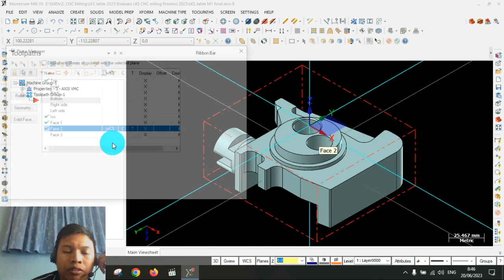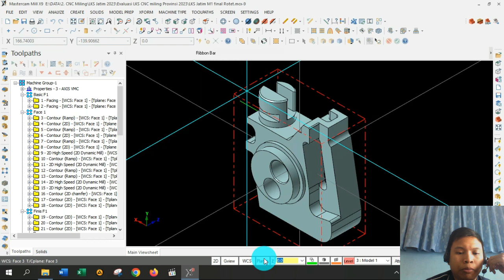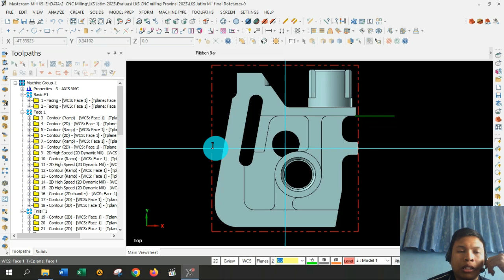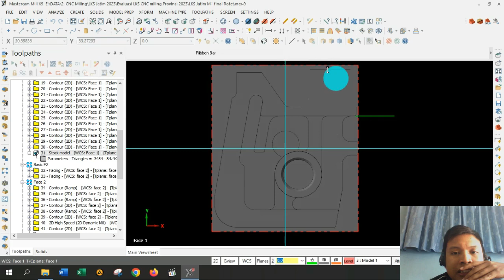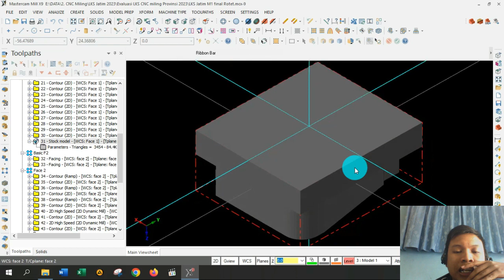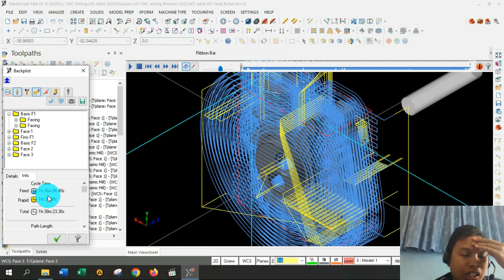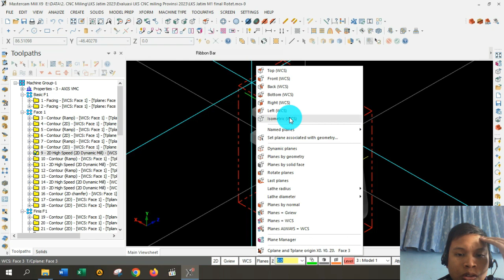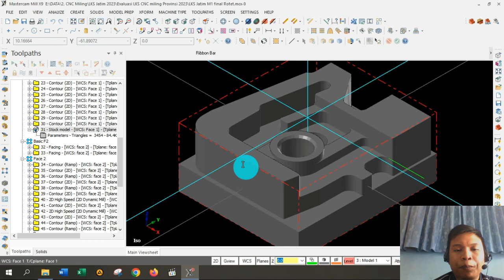MasterCAM X9 LKS CNC Milling Jatim 2023 M1| Video Part 2 Penjelasan Toolpath & Cek dgn Stock Model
Ini adalah video part 2 yang berisikian penjelasan terlebih dahulu sebelum masuk ke metode toolpath yang aman, sebelum masuk proses toolpath sebaiknya menonton dulu bagiaman proses pembuatan WCS Plane (Work Coordinat System) yang ada di video part 1 berikut adalah linknya;